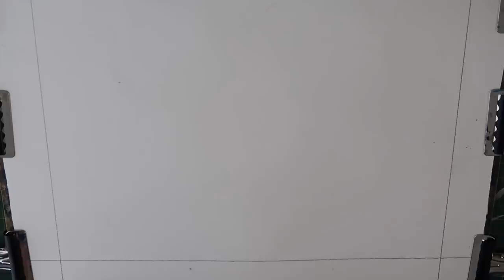Watercolour Demo St Ives Cornwall by Patrick Ley-Greaves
Watercolour painting demo of the beautiful seaside fishing village of St Ives in Cornwall.

Help me gain time to develop my channel and make it better.